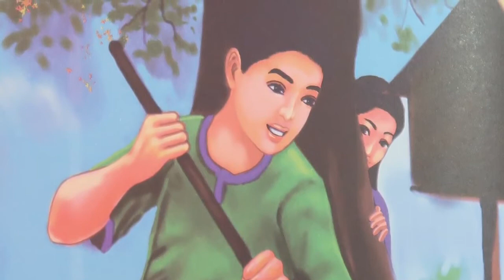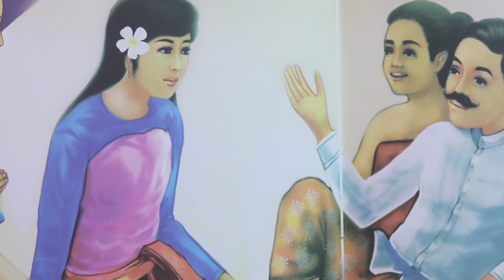រឿងបុរសជីកក្តាម _ រឿងព្រេងនិទានខ្មែរអមដោយរូបភាព | Khmer Novel | Khmer Legend [Pka Sne Official]